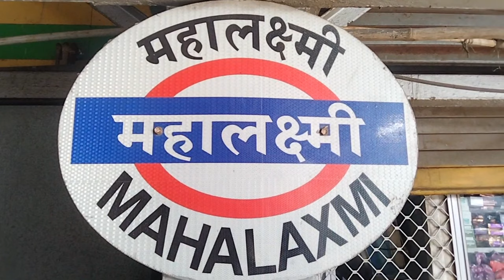Mahim Dargah Visit With Family | Makhdoom Shah Baba Dargah Mahim Mumbai | Part 2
Arkan Siddiqui Vlogs
arkan siddiqui vlogs
Mahim Dargah Mumbai
Makhdoom Shah Baba Dargah Mahim Dargah
Karamat E Makhdoom Shah Baba Dargah Mahim
Makhdoom Shah Baba Dargah Mahim
Mahim Dargah Mumbai Vlog
Sbhi Ki dua Hoti Hai Puri Mahim Dargah
Mumbaikar Vlog
Daily Vlog
Family Vlog

Song:
Video link